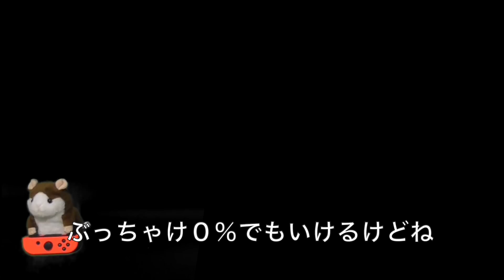おまめヨンゴローのゲーム実況「マリオメーカー２」